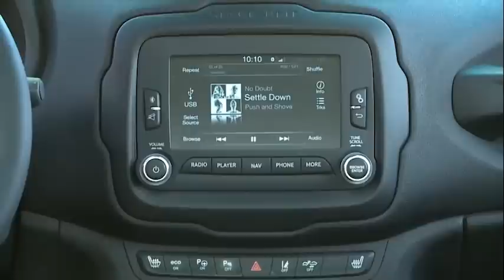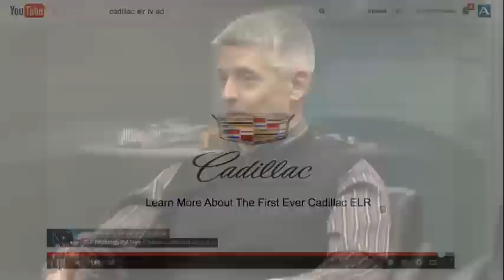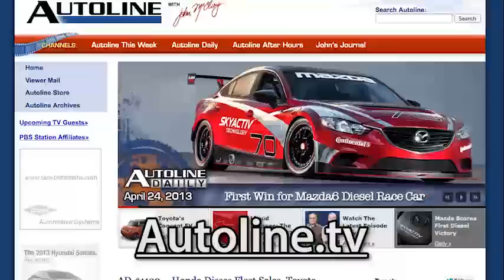Water Your Diesel and Watch it Grow - Autoline After Hours 232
UP FOR DISCUSSION:
- Geneva auto show hits and misses.
- Cadillac's anti-Occupy ad.

SPECIAL GUEST: Calvin Visser, Fierce Fuel Systems
- Can the answer to diesel's woes be as simple as H2O?

All that and more with John McElroy, Autoline.tv; Gary Vasilash, Automotive Design & Production; and Frank Markus, Motor Trend